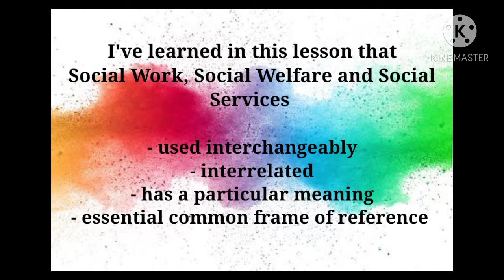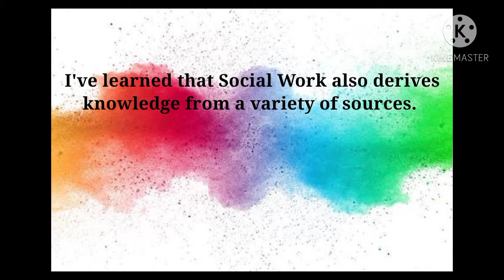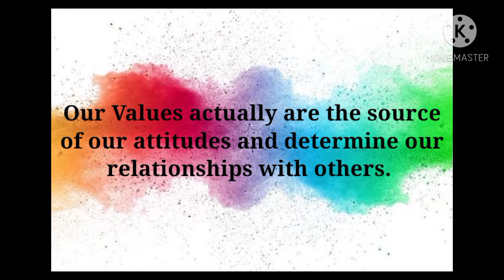My Learnings about Knowledge and Philosophical Foundation of Social Work Profession / Lincuna, G.